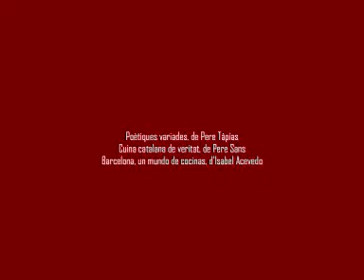Presentació dels llibres gastronòmics de l'editorial Comanegra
Presentació dels llibres gastronòmics de l'editorial Comanegra, a la llibreria Bertrand de Barcelona: 'Poètiques variades', de Pere Tàpias, 'Cuina catalana de veritat', de Pere Sans, i 'Barcelona, un mundo de cocinas', d'Isabel Acevedo.